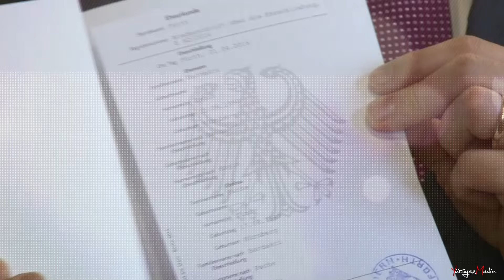Cindy & Engin Wedding Story